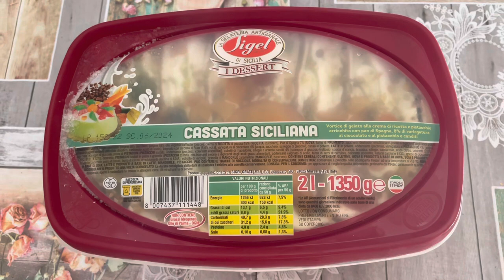MUKBANG ITA: PIZZETTE a 1€🍕e GELATO alla CASSATA EATING SHOW| DISATRO TRASLOCO! VLOG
Ecco a voi un Weekly vlog aggiornamento sul disastro durante il trasloco + ben due mukbang : uno con pizzette con mozzarella e l’ altro con gelato alla cassata siciliana! Buona visione !

Siamo due giovani marito e moglie ❤️❤️❤️
Siamo buone forchette  innamorate l’uno dell’altra e del cibo! Vi proporremo ogni tipo di mukbang (casalinghi ma non solo) e challenge mangerecce!! Grazie mille❤️